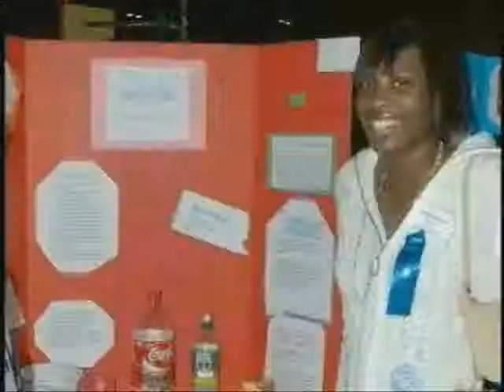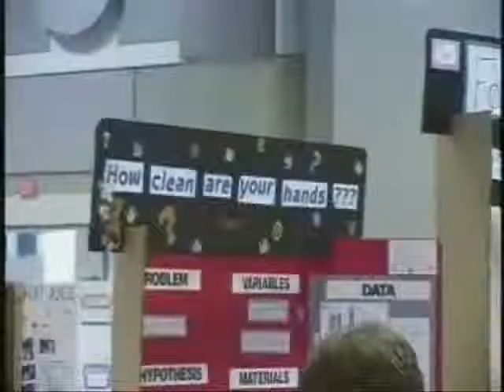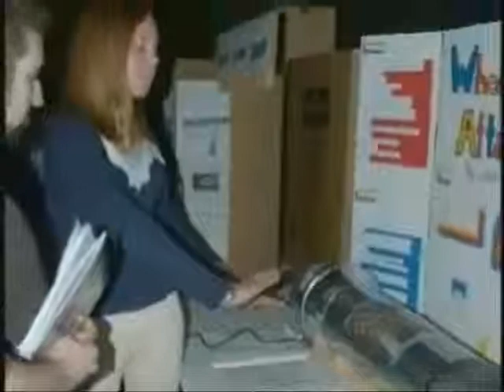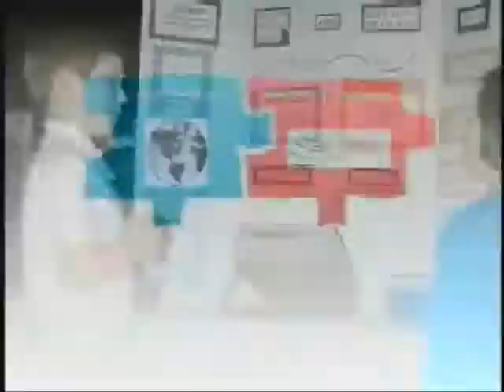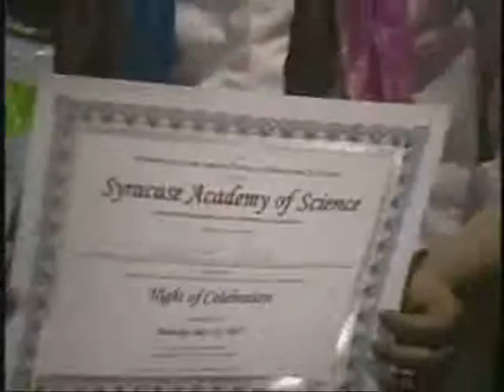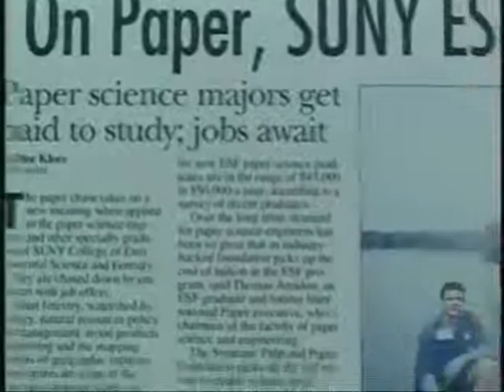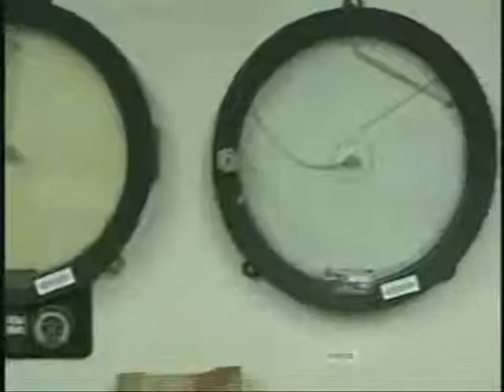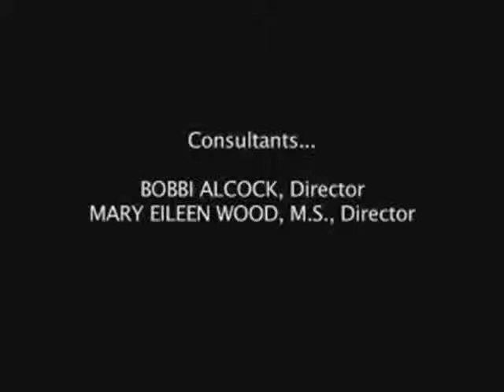Science Fairs: A Piece Of The Puzzle, uploaded by the YingTRSEF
From students to mentors, judges to science fair directors, even a corporate sponsor ... meet the people of science fairs. Every year students can "try on" a new career in engineering, science, mathematics or technology. At the Ying TRSEF, you can even use our new mentor network to connect with "the real thing" and partner with a scientist or engineer!
today and learn more about science fairs.